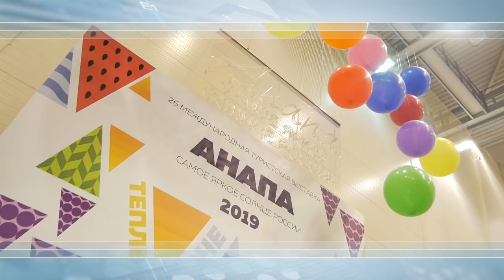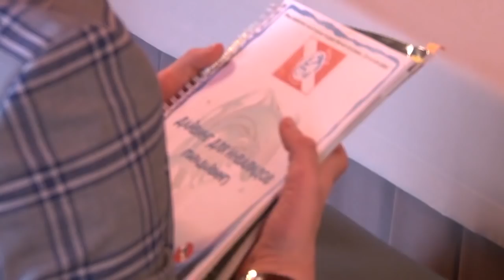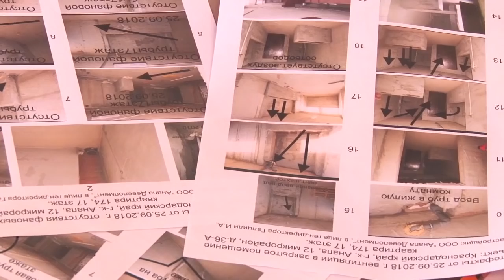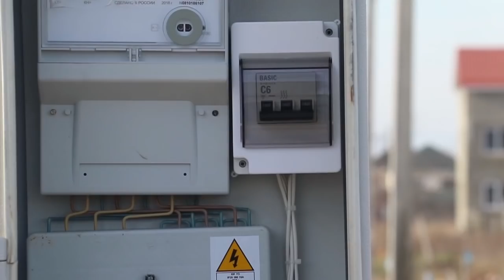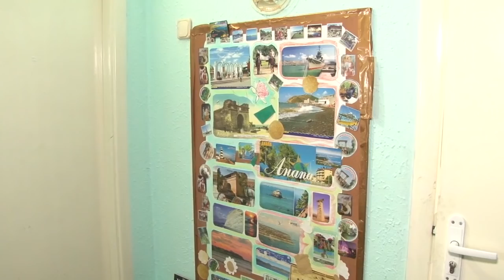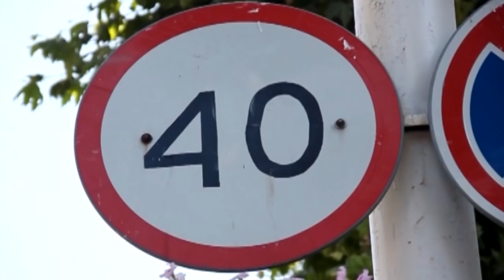Новости "Анапа Регион" от 5 февраля 2019 года